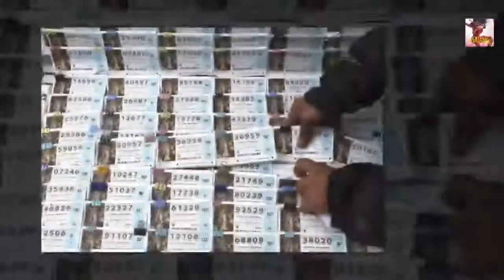WEIHNACHTSLOTTERIE "EL GORDO" MACHT HALBES DORF REICH